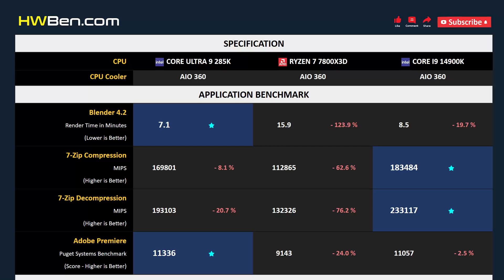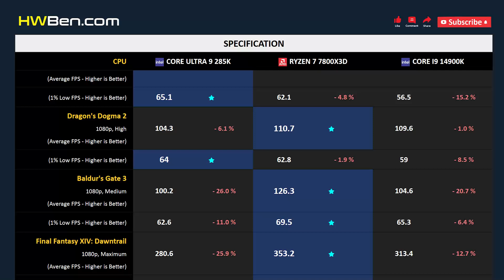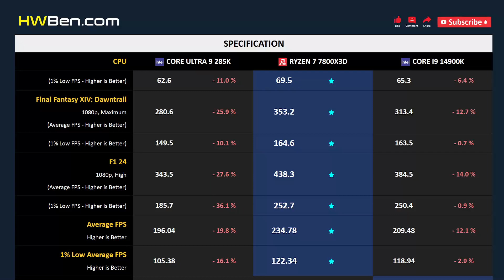CORE ULTRA 9 285K vs RYZEN 7 7800X3D vs CORE I9 14900K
INTEL CORE ULTRA 9 285K vs AMD RYZEN 7 7800X3D vs INTEL CORE I9 14900K

APPLICATION BENCHMARK
1. Blender
2. 7-Zip
3. Adobe Premiere

GAMING BENCHMARK
1. Dragon’s Dogma 2
2. Baldur’s Gate 3
3. Final Fantasy XIV
4. F1 24
5. Starfield